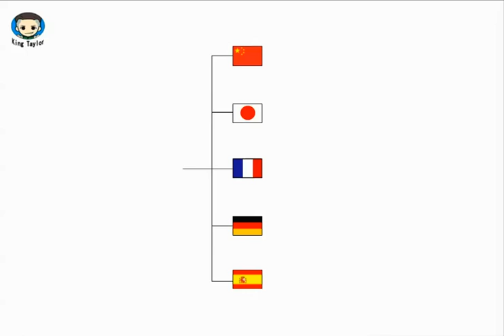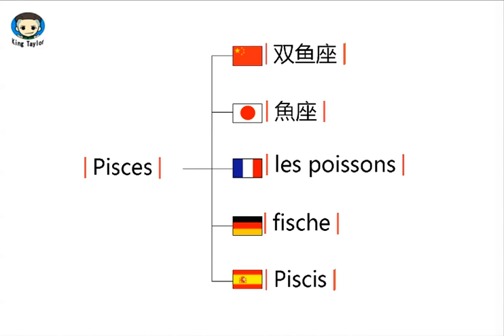How to translate Pisces in German，French，Japanese，Chinese and Spanish—Common language